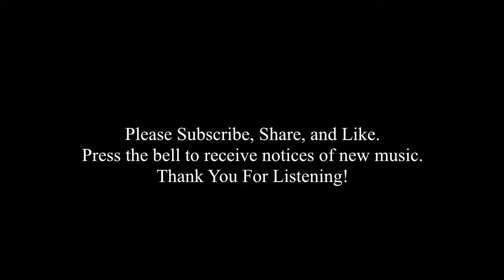Night of the Rose Nocturne # 274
"Nocturne # 274"
The Night of the Rose